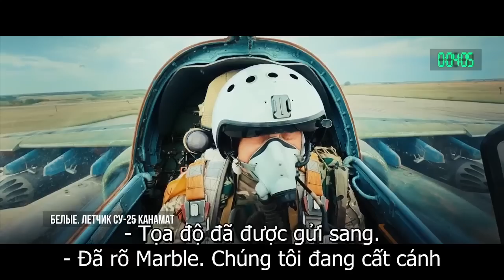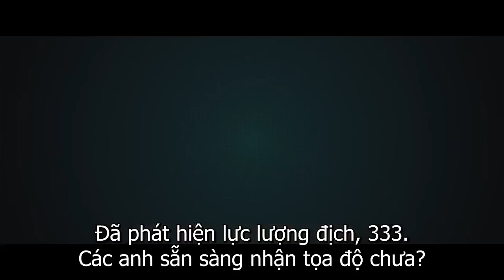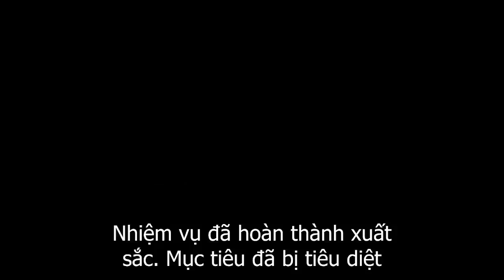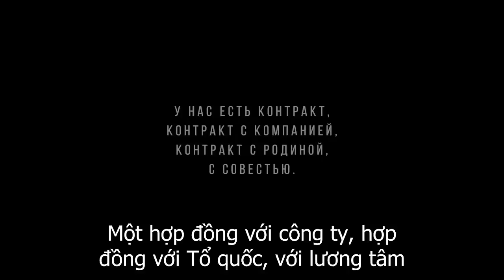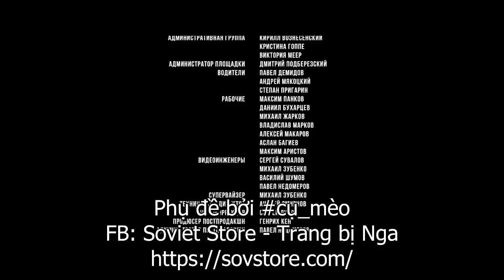Phim Hành Động Nga | Tột Đỉnh Địa Ngục Phần 2